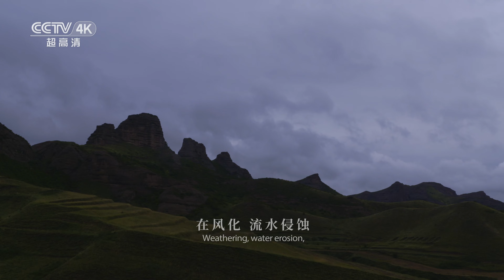【4K】黄土高原的丹霞奇景！火石寨有着怎样的美好传说故事？| CCTV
本期节目主要内容：在宁夏西海固地区的西吉县境内，有一处黄土高原上的丹霞奇景。在火石寨国家级地质公园的方圆百里之内，大大小小的丹霞峰林连片分布，一望无际，山峦都呈现暗红色，在绿树的掩映下，如同一团团燃烧的火焰。